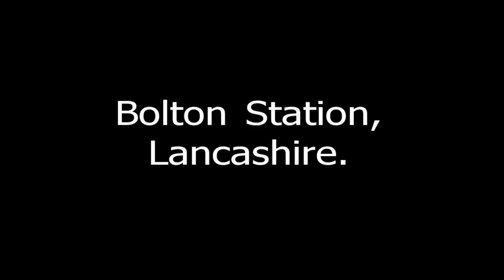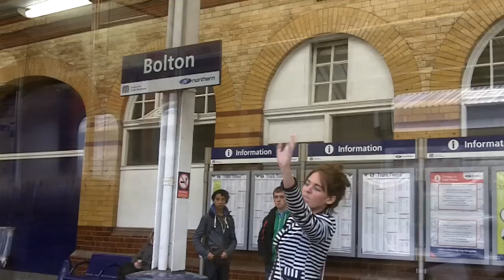Bolton Station, Lancashire.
Video of Bolton Station in Lancashire.  Arriving Northern Rail Class 150 at the end.  I've also posted a video of Bolton Town Centre.